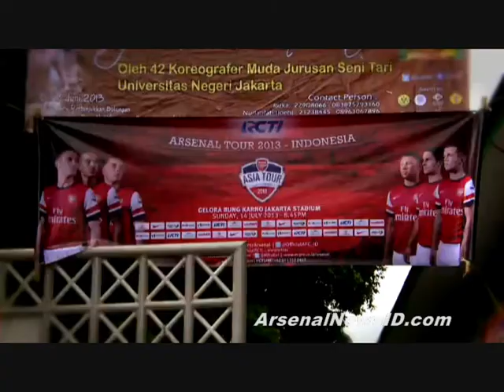Freddie Ljungberg visit Indonesia-Jakarta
Copyrights by Arsenal.com - Freddie Ljungberg visit Jakarta, 5-6 June 2013.